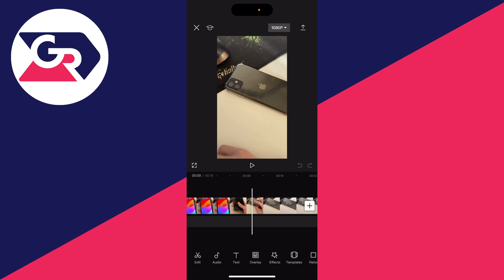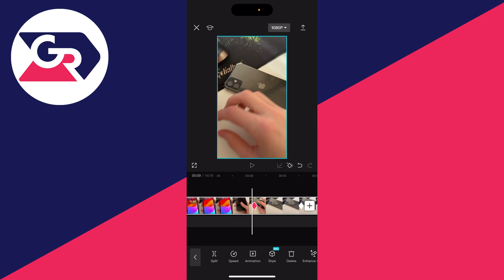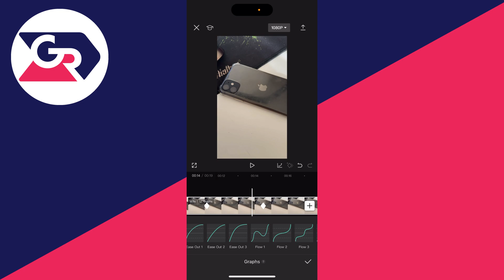How To Keyframe In CapCut - Full Guide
Learn how to keyframe in capcut in this video.

GuideRealm